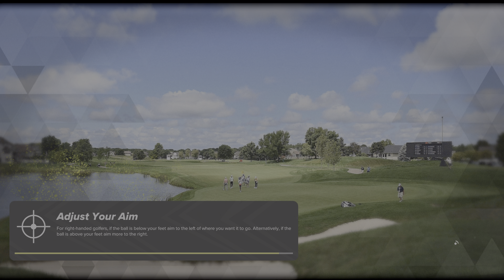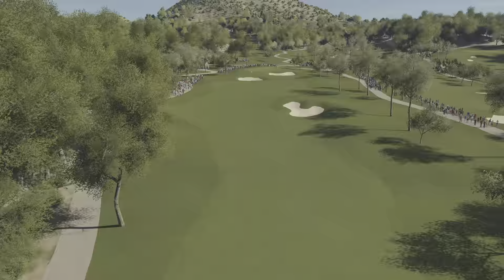TAN:48 Club de Golf Alcanada